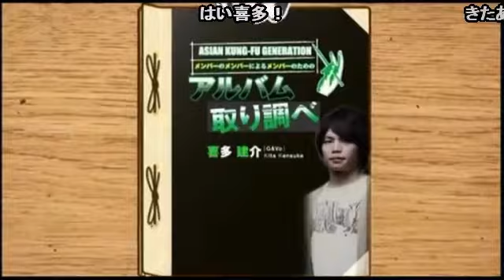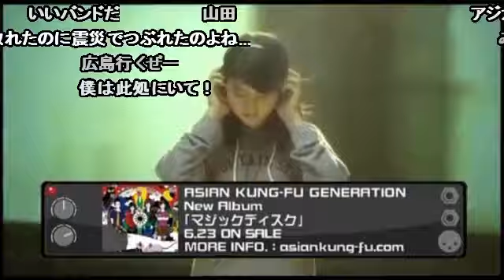アジカン マジックディスク発売特番 2009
sm11087363